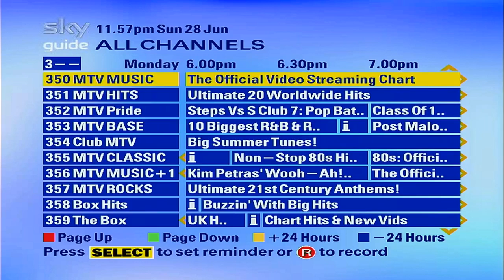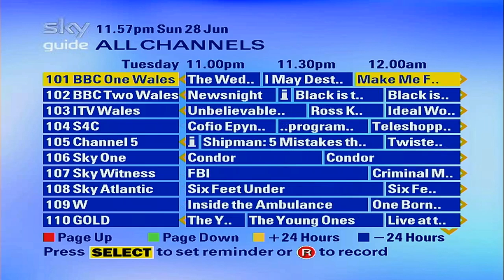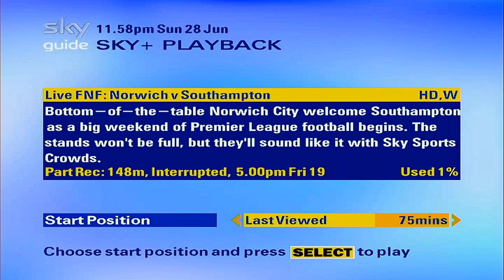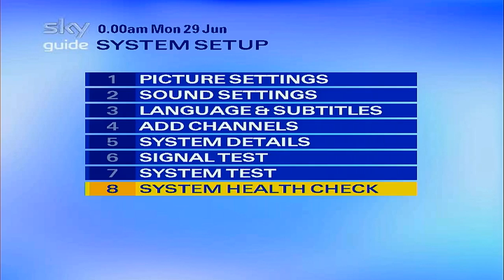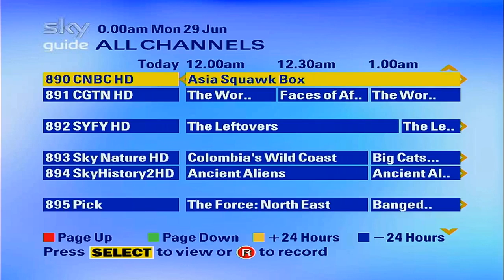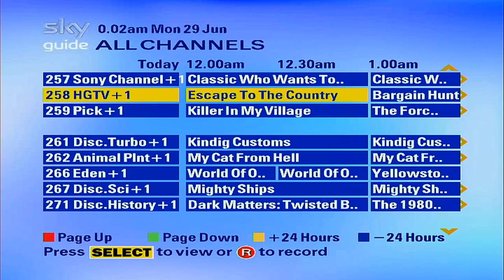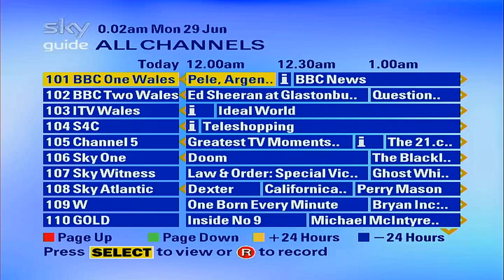Sky EPG TV (28th June 2020)